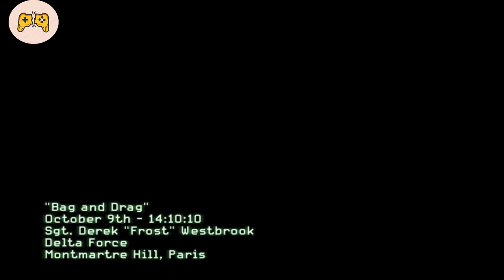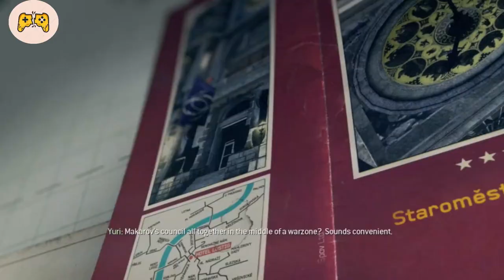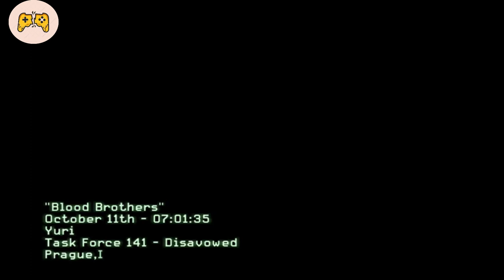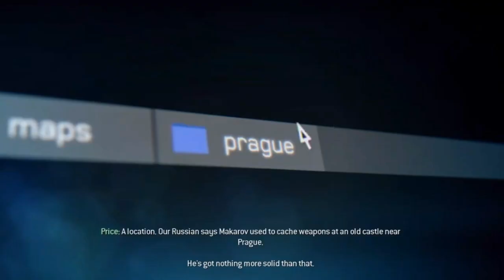Call of Duty - Modern Warfare 3 Gameplay Mission 4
Call of Duty - Modern Warfare 3 Gameplay Mission

Call of Duty: Modern Warfare 3 is a 2011 first-person shooter video game, jointly
developed by Infinity Ward and Sledgehammer Games and published by Activision.
The game was released worldwide in November 2011 for Microsoft Windows, the Xbox 360,
PlayStation 3, and Wii.[1] It is the third and final installment in the original Modern Warfare saga,
 a direct sequel to 2009's Call of Duty: Modern Warfare 2, and the eighth Call of Duty installment overall.
 A separate version for the Nintendo DS was developed by n-Space, while Treyarch developed the game's
 Wii port. In Japan, Square Enix published the game with a separate subtitled and dubbed version.[2]